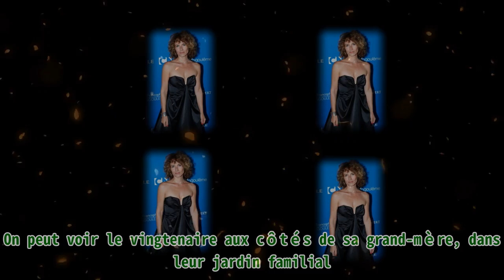Elsa Lunghini : fière de son fils Luigi, elle poste une rare photo de lui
Elsa Lunghini : fière de son fils Luigi, elle poste une rare photo de lui |Invicta Men's Pro Diver Stainless Steel Quartz Watch . Please help me with an order to maintain the system, thanks a lot.| De nombreuses stars ont fêté, comme il se devait, la fête des mères, Elsa Lunghini y compris. En effet, pour ce jour, la comédienne de la série “Ici tout commence” a décidé de dévoiler une photo de sa maman et de son fils, Luigi. Âgé de 26 ans, Luigi fait la fierté de sa mère. Elle ne cesse d’ailleurs de le crier haut et fort. Très proches, ils partagent des moments ensemble plusieurs fois. Il est donc difficile de croire que la mère et le fils rateraient la fête des mères. Ainsi, le 30 mai 2021, les fans ont pu découvrir un post dédié à la mère d’Elsa Lunghini sur son compte Instagram. On peut voir le vingtenaire aux côtés de sa grand-mère, dans leur jardin familial. L'actrice Elsa Lunghini assiste au 11e Festival du film francophone d'Angoulême. | Photo : Getty Images C’est avec un message émouvant que la quadragénaire a souhaité une bonne fête des mères à la sienne. Elle a d’abord posté une photo de celle-ci sur Instagram, aux côtés de son fils, avant d’écrire en légende : “Bonne fête maman”. QUI EST SON FILS, LUIGI ? Dans la section commentaire, beaucoup ont laissé des cœurs. Il avait aussi ceux qui ont complimenté Elsa Lunghini d’avoir un fils aussi beau. En effet, du haut de ses 26 ans, Luigi est un très bel homme. Né de la relation de l’actrice avec Peter Kröner, il est aussi un homme talentueux. Pour preuve, le vingtenaire est devenu acteur et a déjà participé dans les séries comme “Section de recherches”, “Candice Renoir”, “Skam”, ou encore “Commissaire Magellan”. En dehors du plateau, Luigi est aussi boxeur. Un vrai touche-à-tout, il faut dire, et sa mère en est fière ! Lors d’un entretien à Télé 7 Jours d’ailleurs, elle a avoué : “Mes rêves se portent sur mon fils Luigi. J'aspire à ce qu'il ait la vie qu'il souhaite. Qu'il soit heureux dans son métier. Le sport, la boxe, son dada.” LA VIE ACTUELLE D’ELSA LUNGHINI Le 20 mai 2021, la célèbre chanteuse des années 80 a célébré son 48e anniversaire. Pour cette occasion AmoMama vous donne des nouvelles sur l’actrice, qui s’est faite discrète depuis un moment. L'actrice Elsa Lunghini assiste au 11e Festival du film francophone d'Angoulême. | Photo : Getty Images Et si l’article vous a plu, nous vous en proposons d’autres.